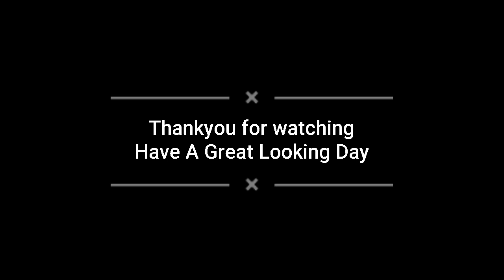||Latest very Stylish Black Kurti ( Black Collection ) || Fashion Plus||